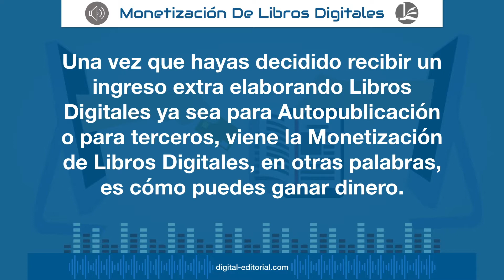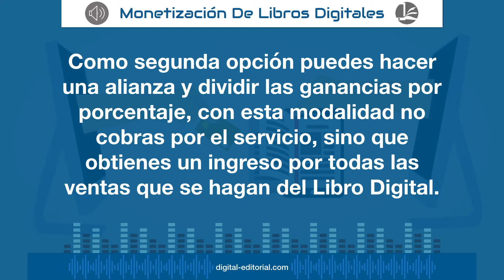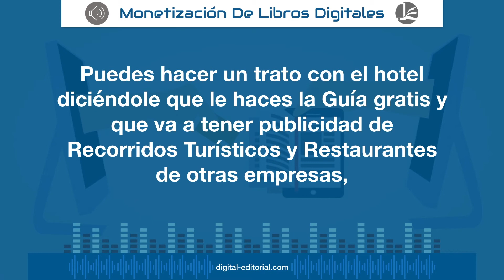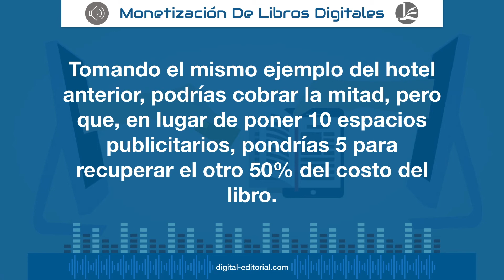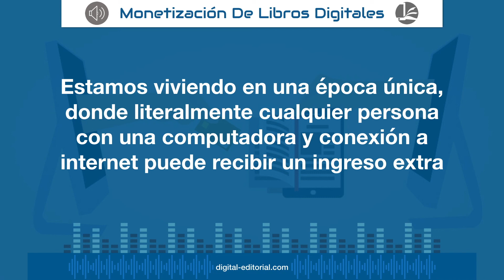Monetizacion de Libros Digitales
Estamos viviendo en una época única, donde literalmente cualquier persona con una computadora y conexión a internet puede recibir un ingreso extra y hasta salir de la monotonía que puede crear un trabajo convencional. La Publicación Digital tiene el poder de hacer esto realidad.

En este artículo vemos 4 diferentes tipos de Monetización de Libros Digitales, ya dependerá de cuál te convenga más para la generación de ingresos, incluso puedes combinar 2 o más de ellos.